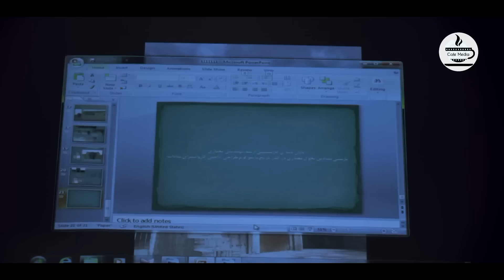سریال آتش سرد - قسمت 8 | Serial Atashe Sard - Part 8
سریال آتش سرد - قسمت 8

خلاصه داستان:
فرید پدر و مادرش را در یک حادثه از دست داده و وارث نیمه از کارخانه های بزرگ است. محسن تاجیک شوهر عمه فرید که قیم قانونی او نیز است متوجه درستکاری در حساب‌های کارخانه می‌شود و ...

کارگردان: رضا ابوفاضلی
تهیه کننده: علی مهام
نویسنده: محسن سرتیپی و نازنین فرخلو

Serial Atashe Sard  - Part 8

Synopsis:
Farid lost his parents in an accident and is the heir of half of the big factories. Mohsen Tajik, the husband of Farid's aunt, who is also her legal guardian, notices the integrity of the factory's accounts and...

Release: 2022

Director: Reza Abufazeli
Producer: Ali Maham
Author: Mohsen Sartipi and Nazanin Farokhloo